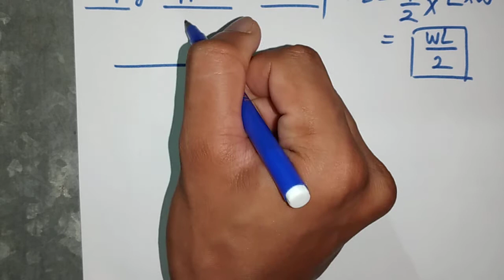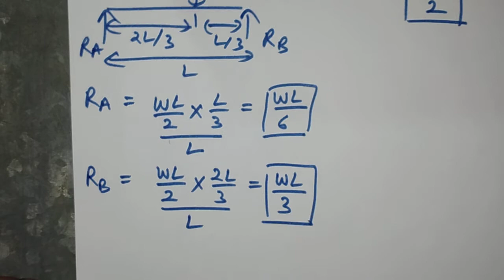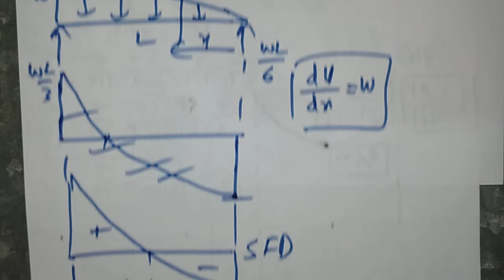U.V.L.- SFD & BMD(Uniformily varying load on a simply supported beam)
This video makes it very easy for students trying to understand the variation of shear force & bending moment along the length of a simply supported beam when it is being subjected to uniformily varying load.

It will also help the students in writing the shear force & bending moment equations for the case of triangular loading.